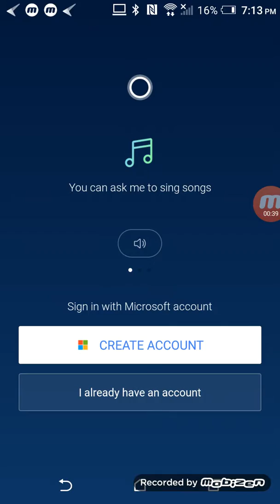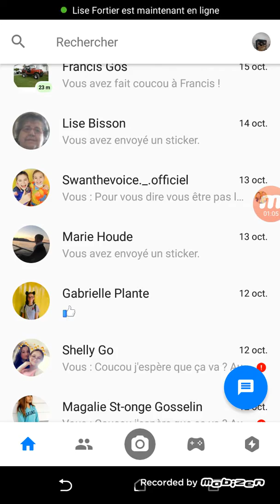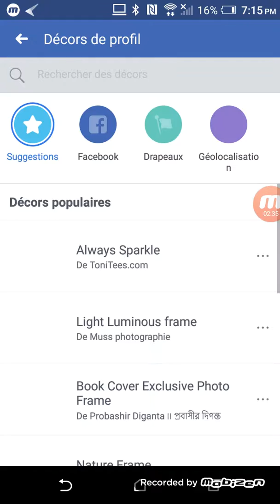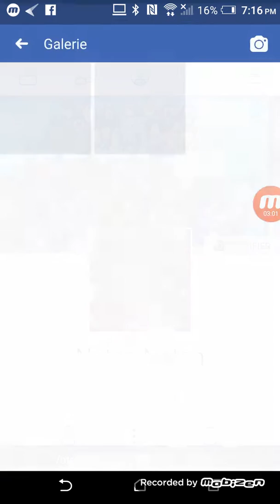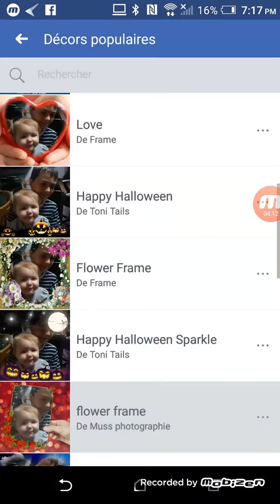20 octobre 2018